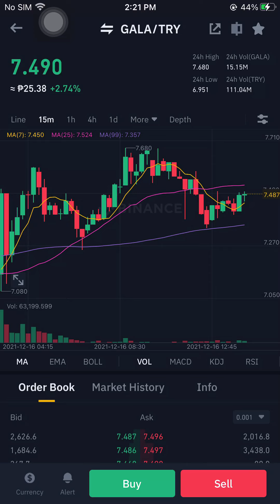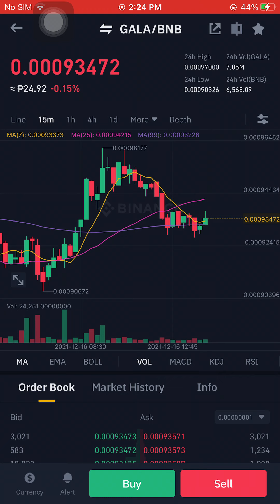GALA/BNB DECEMBER 16 2021 02:25